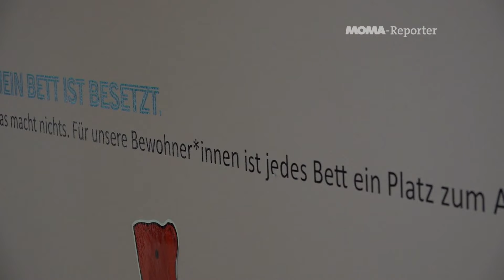Demenz-Therapie ganz anders | ARD-Morgenmagazin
Keine festen Zeiten fürs Essen oder zum Waschen und Anziehen. Aufstehen und Schlafengehen, wann die Demenzerkrankten wollen. Es ist ein völlig anderer therapeutischer Ansatz, den ein Demenzheim in Marl verfolgt. Denn bislang werden bei der Betreuung fast immer ganz klare Strukturen und Abläufe empfohlen. Doch auch das kann für die Betroffenen schwer sein - wenn sie mal keinen guten Tag oder einfach keine Lust haben. Das Heim in Marl setzt dagegen auf Freiheit - der therapeutische Ansatz soll Menschen mit Demenz in Ihrer Freude, Lebenslust und Eigenständigkeit unterstützen.

Was passiert in der Praxis, wenn Demenzerkrankte in einem Heim selbst bestimmen, was sie tun möchten? Moma-Reporterin Christa Sauerland hat sich das in Marl angeschaut.